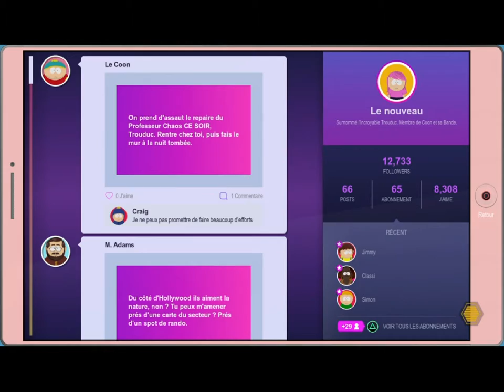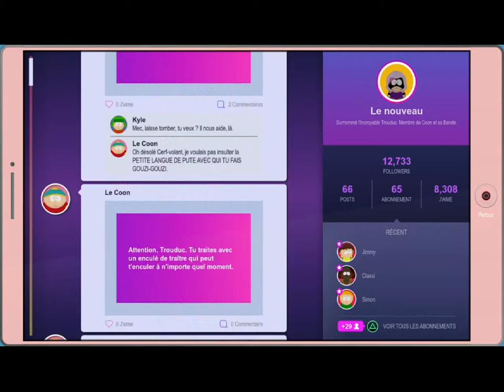South Park L'Annale du Destin Chapitre 16 : Le Redoutable Professeur Chaos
On passe à la deuxième nuit où on va affronter notre grand Nemesis de toujours qui a plus d'un tour dans son sac pour nous surprendre. ^^